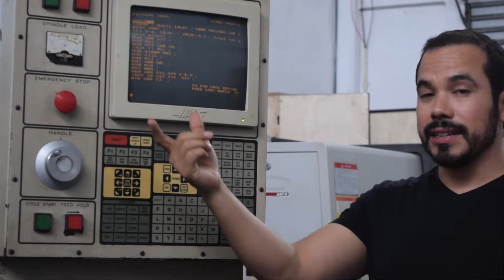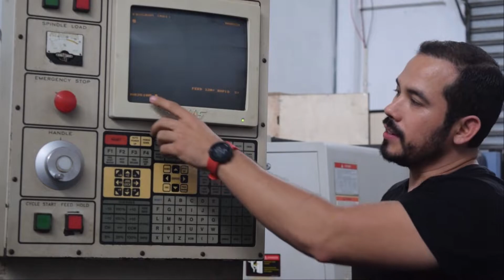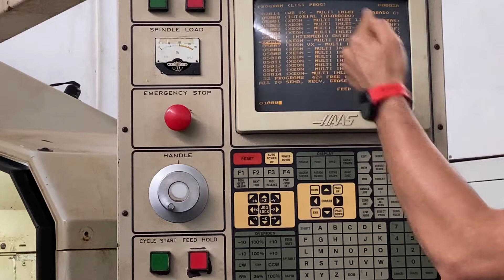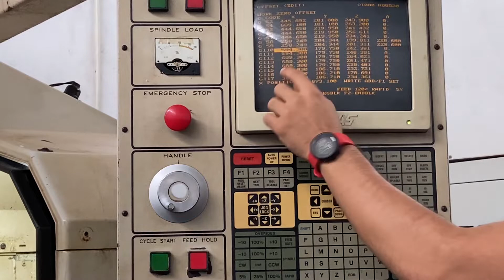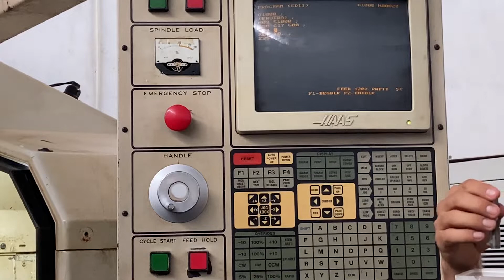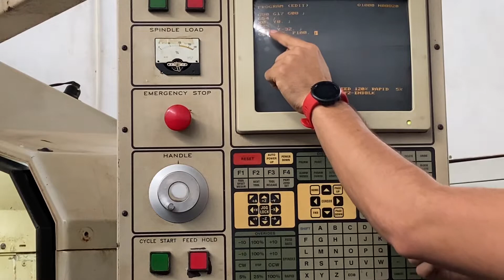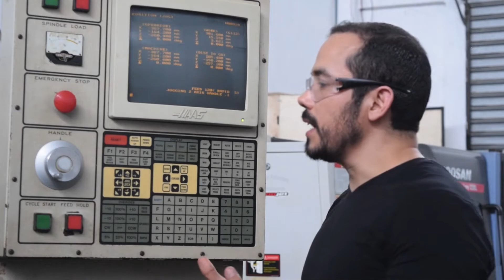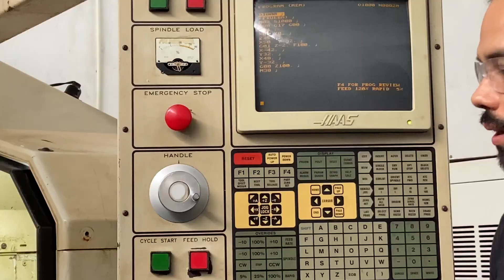Cómo usar un centro de mecanizado CNC: Introducción a programación de Código G - Parte 1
Cómo usar un centro de mecanizado CNC: Introducción a programación de Código G - Parte 1. Pdf con el programa ejemplo y comandos puede ser descargado en